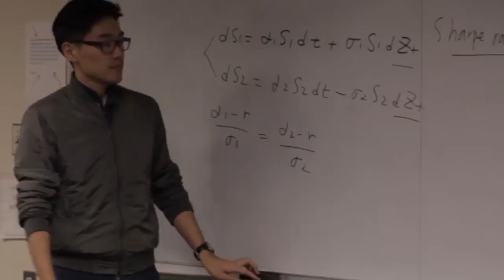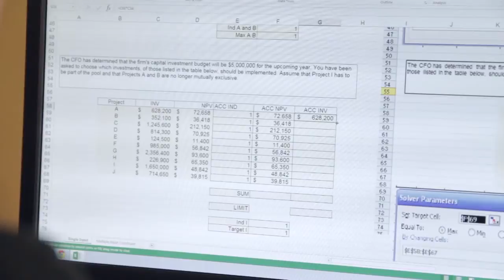Being an actuarial science major at Illinois State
Illinois State University's actuarial science program has a national reputation. But it’s the on-campus support system that impresses junior Mike Paradiso the most.